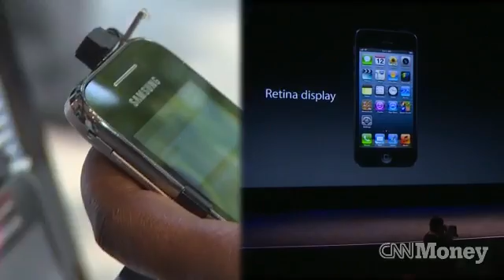Motorola's answer to the iPhone 5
Motorola's RAZRi smartphone is powered by an Intel chip and boasts impressive specs, but it may not be enough to top iPhone 5 sales.